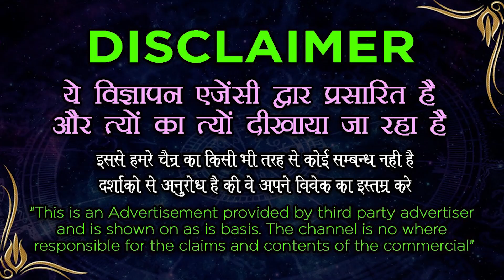EK BAAL SE STRI VASHIKARAN स्त्री के बाल से करे वशीकरण टोटका